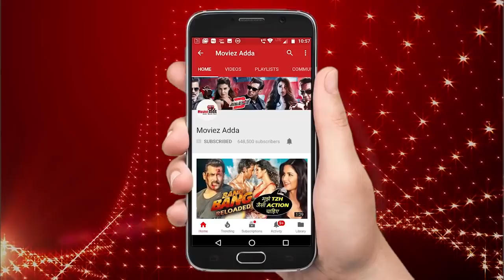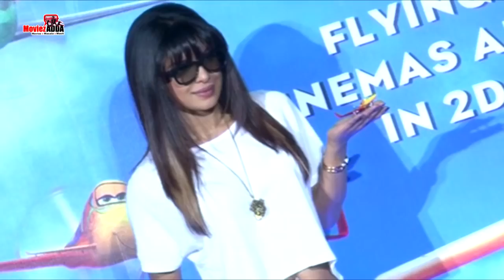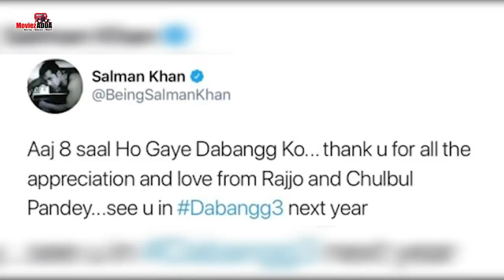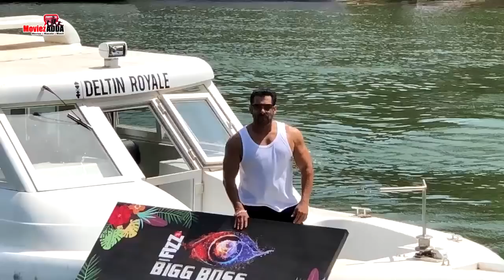Katrina Kaif & Aayush Sharma Will Not Work Together, Iulia Dance Salman Ganpati Visarjan | 2018